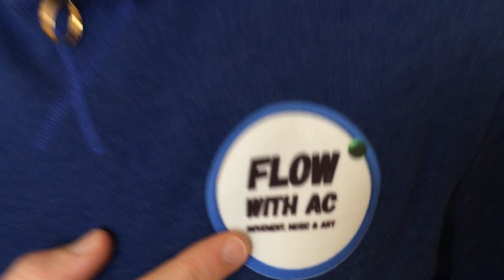FLOW VIDEO with AC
A Little Flow warm up game to help get us moving and to help find our energized focus!  Its also a first attempt at a home video.  Filmed with an iPhone by my awesome Wife in our apartment.   A lot of us will be home for a while and I thought I would bring some of the Flow classes that I run for all age groups directly to you.  This will be a way to do some fun energized focus games at home with your loved ones.  This 1st video is a mini intro.  There will be more to come.

I run These programs and courses at the amazing which is closed for a period of time.  Hopefully these videos will help keep our focus up and our community together.  Stay safe everyone!